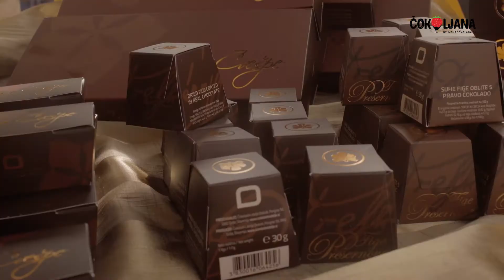Čokoladni atelje Dobnik | Čokoljana by Mojačokolada.si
David Dobnik, direktor čokoladnice Dobnik, predstavi prvo malo čokoladnico v Sloveniji. In ne pozabite: Vabljeni na Čokoljano, kjer se resnično uživa! :)

Se vidimo na čokoljani? Prestolnica v objemu čokolade vabi. Klik na

Voditelj: Rok Bohinc
Video & Montaža: BožoProdakšn